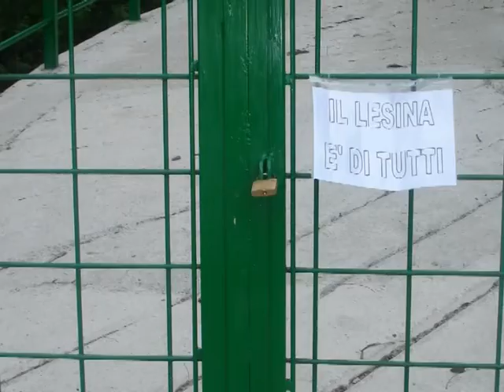evoluzione.avi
che ricordo resterà della contrada di Torrazza?